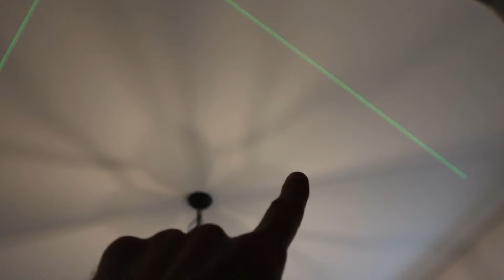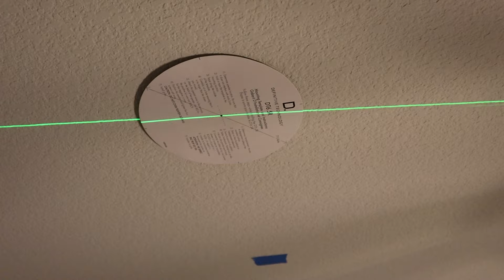How To Install In Ceiling Speakers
Make sure your in ceiling speakers are perfectly lined up so they look as good as they sound.

If you're in the Dallas/Fort Worth area and looking to have speakers installed in your home please reach out to schedule a free in home consultation today.